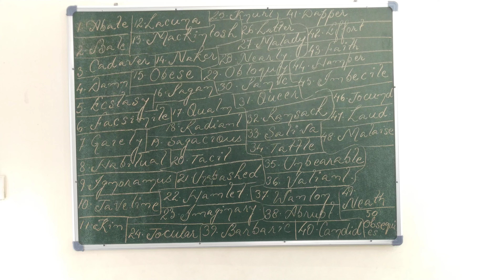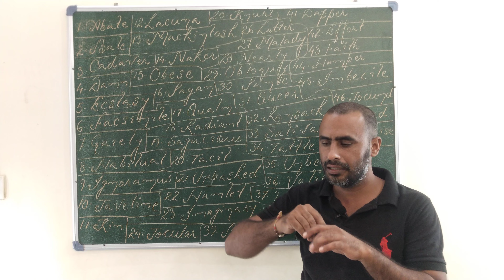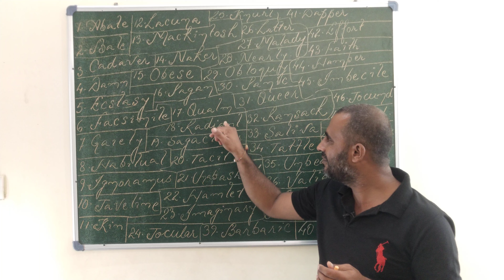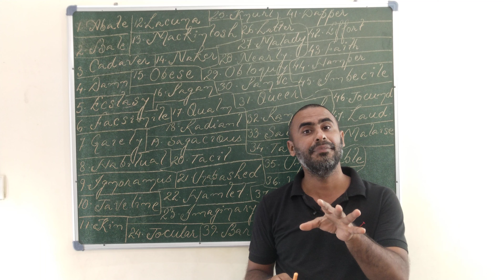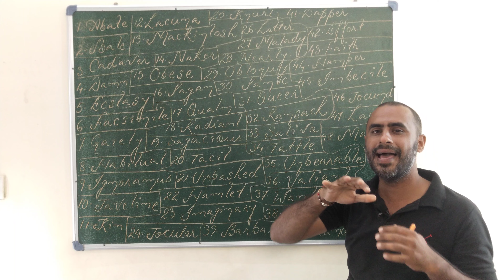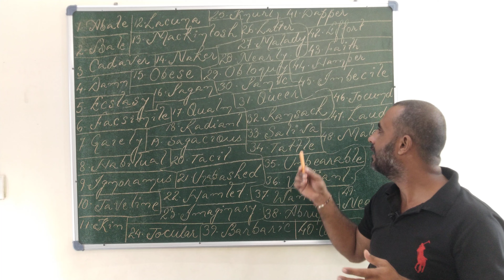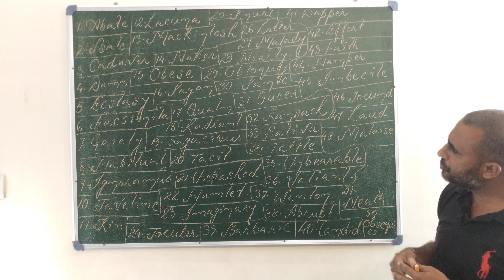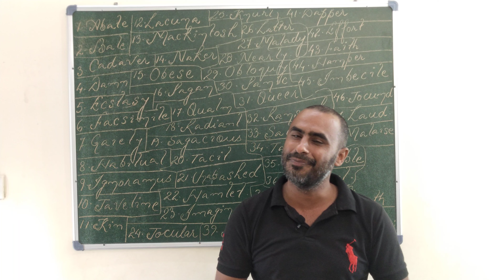19PRONUNCIATION WORDS || KB ENGLISH 1|| KB SIR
PRONUNCIATION WORDS || KB ENGLISH 1|| KB SIR

Pronunciation is a critical aspect of effective communication. It plays a pivotal role in conveying messages clearly and ensuring that the intended meaning is understood. However, mastering pronunciation can be a challenge, especially for non-native speakers. Pronunciation word practice is an essential tool for improving one's pronunciation skills. This essay explores the significance of pronunciation word practice, its benefits, and effective strategies for enhancing pronunciation.

The Importance of Pronunciation

Clear and accurate pronunciation is vital for several reasons. Firstly, it enhances comprehension. When words are pronounced correctly, listeners can easily understand the speaker's message, reducing the chances of miscommunication. Secondly, it improves fluency. Proper pronunciation allows speakers to articulate their thoughts smoothly, making conversations more natural and engaging. Thirdly, it boosts confidence. Individuals who can pronounce words accurately are often more confident in their speaking abilities, which can have a positive impact on personal and professional success.

The Challenges of Pronunciation

Many individuals face challenges when it comes to pronunciation, particularly if they are learning a second language. These challenges can include:

Phoneme Differences: Languages have different phonemes, which are the distinct sounds that make up words. Mastering these phonemes in a new language can be difficult.

Accent Variations: Accents can vary widely, even within the same language. This can lead to misunderstandings and make it challenging to communicate effectively.

Stress and Intonation: Correctly placing stress on syllables and using the appropriate intonation patterns is essential for conveying meaning accurately.

Homophones: Words that sound the same but have different meanings (homophones) can lead to confusion if not pronounced correctly.

Benefits of Pronunciation Word Practice

Engaging in pronunciation word practice offers numerous benefits, both for learners of a second language and native speakers looking to refine their speech. Some key advantages include:

Enhanced Communication: Improved pronunciation ensures that messages are conveyed accurately, reducing the risk of misinterpretation.

Increased Confidence: As individuals become more proficient in their pronunciation, their confidence in speaking grows, which can positively impact various aspects of life, including career advancement and social interactions.

Better Listening Skills: Practicing pronunciation often involves closely listening to native speakers, which can improve one's ability to understand and interpret spoken language.

Cultural Sensitivity: Learning to pronounce words correctly in a foreign language demonstrates respect for the culture and language of others.

Strategies for Effective Pronunciation Word Practice

To reap the benefits of pronunciation word practice, it's essential to adopt effective strategies. Here are some practical methods for improving pronunciation:

Use Online Resources: Numerous online platforms and apps provide pronunciation guides and exercises for various languages. These resources often include audio samples and interactive exercises.

Record Yourself: Recording your speech and comparing it to native speakers can help identify areas for improvement. This self-assessment can be a powerful tool for refining pronunciation.

Listen Actively: Pay close attention to how native speakers pronounce words in conversations, movies, or podcasts. Try to mimic their pronunciation and intonation.

Engage in Conversation: Practice speaking with native speakers or language partners regularly. Conversational practice allows you to apply what you've learned and receive feedback.

Work with a Language Tutor: If possible, consider hiring a language tutor or enrolling in pronunciation classes. A qualified instructor can provide personalized guidance and correction.

Focus on Problem Sounds: Identify specific sounds or phonemes that are challenging for you and dedicate extra time to practicing them.

Conclusion

In conclusion, pronunciation word practice is a fundamental aspect of effective communication. It plays a crucial role in comprehension, fluency, and confidence in both native and non-native speakers. Despite the challenges that may arise, individuals can improve their pronunciation through dedicated practice and the use of effective strategies. By recognizing the importance of pronunciation and committing to ongoing practice, individuals can enhance their ability to communicate clearly and confidently in any language.

KB sir